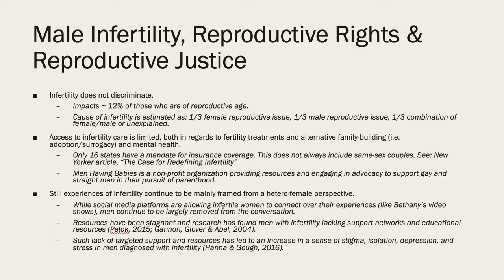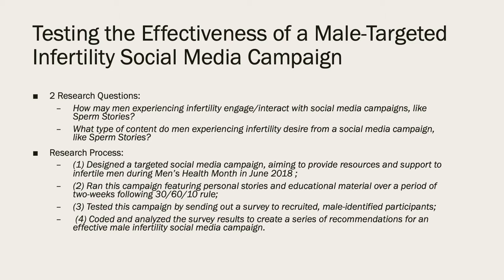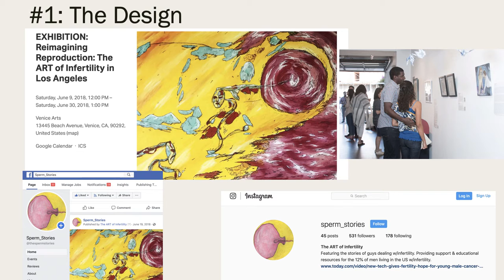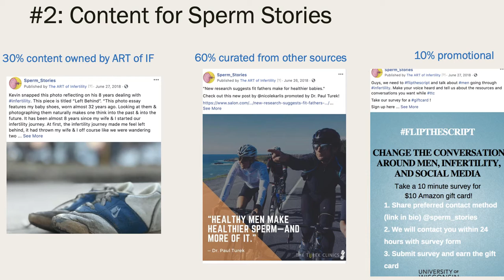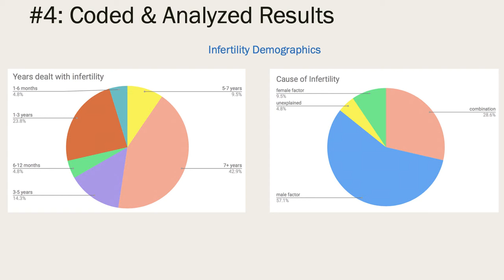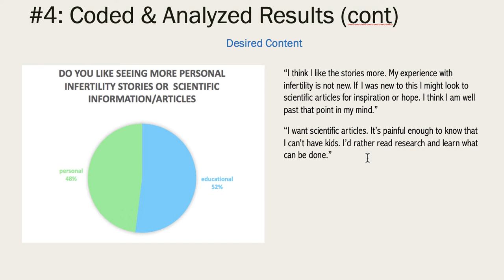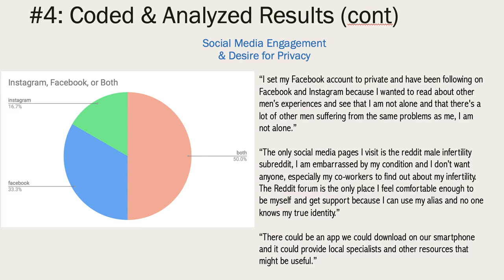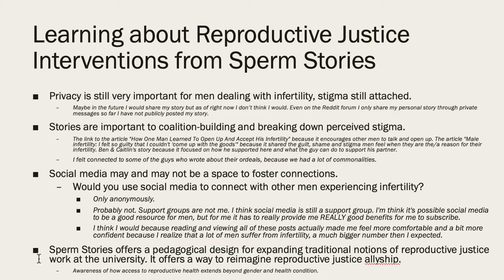Computers&Writing 2019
Sperm Stories